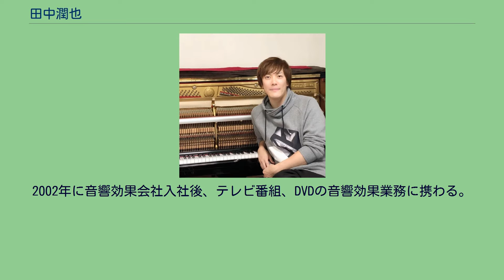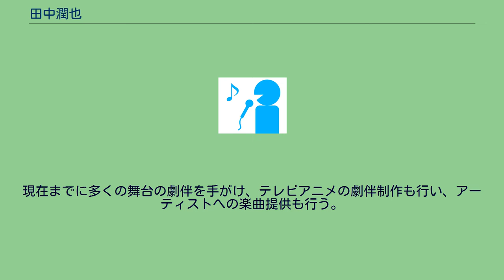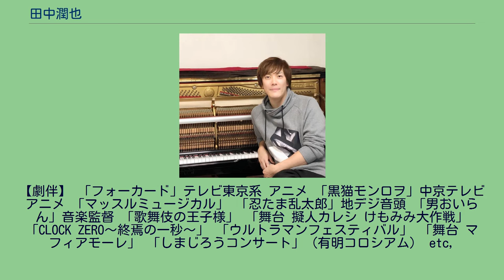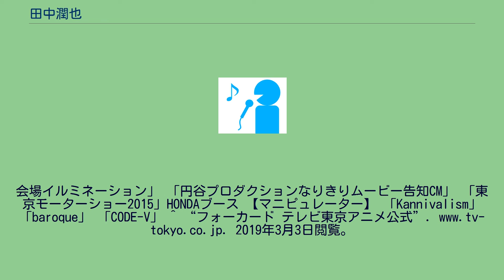田中潤也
田中潤也（たなか じゅんや 1980年11月26日 - ）は、株式会社Wee'sに所属する日本のサウンドプロデューサー、作曲家、編曲家、キーボーディスト。
マッスルミュージカルなど様々な劇伴の音楽制作を得意とするかたわら、ぁぃぁぃ、佐咲紗花 、西沢幸奏などJ-POPアーティストへの楽曲提供や、AAA「トリプルエー」への楽曲リミックス、「龍が如く」などのゲーム音楽や、バラエティ番組、「モーターショー」などの企業用イベントへの楽曲提供まで幅広い音楽に対応できるスキルをもち、精力的に活動している。
従兄弟も音響効果会社で現在も音効として作品に携わっている。
2002年に音響効果会社入社後、テレビ番組、DVDの音響効果業務に携わる。
2006年より作曲家として舞台『マッスルミュージカル』に携わり、音楽制作チームの一員として、ラスベガスなどの海外公演を含む 約3年間すべてのステージ音楽・効果音を手掛る。
現在までに多くの舞台の劇伴を手がけ、テレビアニメの劇伴制作も行い、アーティストへの楽曲提供も行う。
作曲・編曲・譜面制作・レコーディングまでの一貫した業務が可能。
自身のレコーディングスタジオを所有しており、サウンドプロデューサーとしてどんな案件でも、安定した質の高い楽曲を仕上げる事を得意としている。
【ゲーム】 SEGA 『龍が如く 叶えし者』 BANDAI namco『アスタリスク フェスタ 煌めきのステラ』 DMM『一血卍傑』 SQUARE ENIX『JUSTICE MONSTER』 etc,,,, 【CM】 薄桜鬼 嘉衛門(中古車販売会社 ) etc,,,, 【PV】 ランボルギーニ（Lamborghini） レクサス（LEXUS） OMEGA etc,,,,
【劇伴】 「フォーカード」テレビ東京系 アニメ 「黒猫モンロヲ」中京テレビアニメ 「マッスルミュージカル」 「忍たま乱太郎」地デジ音頭 「男おいらん」音楽監督 「歌舞伎の王子様」 「舞台 擬人カレシ けもみみ大作戦」 「CLOCK ZERO～終焉の一秒～」 「ウルトラマンフェスティバル」 「舞台 マフィアモーレ」 「しまじろうコンサート」（有明コロシアム） etc,
,,, 【イベント音楽】 「たまごっちショー」 「ウルトラマンフェスティバル」 「WELLA TREND VISION SUPER LIVE 2012」 「シーテックジャパン SONYブース 4Kエキシビジョン」 「北野 武 オペラシティ 展覧会「Gosse de peintre」」 「TOYOTA 福岡ドームイベント」 「TCK
会場イルミネーション」 「円谷プロダクションなりきりムービー告知CM」 「東京モーターショー2015」HONDAブース 【マニピュレーター】 「Kannivalism」 「baroque」 「CODE-V」 ^ “フォーカード テレビ東京アニメ公式”. 2019年3月3日閲覧。
^ ギルティ×ギルティ×ギルティ ^ TOWER RECORD ONLINE